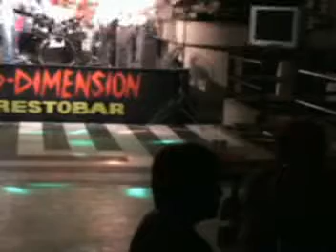FLASHBACK_4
Russel Marvilla(lead guitar) together with his band represent San Jose Nueva Ecija from the Philippines